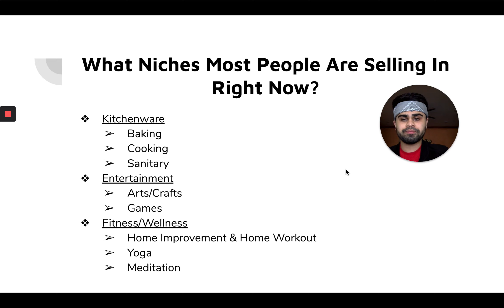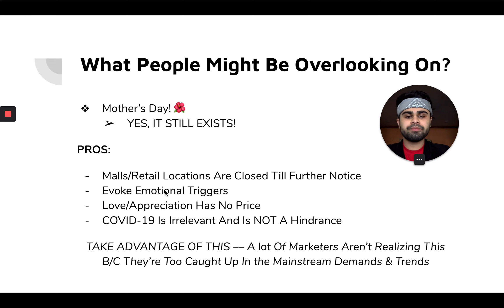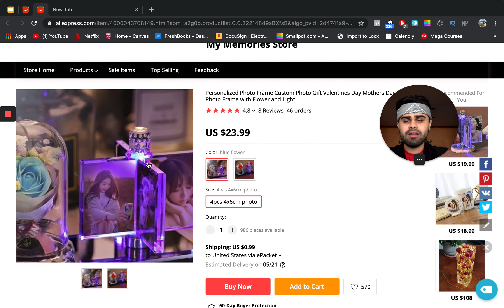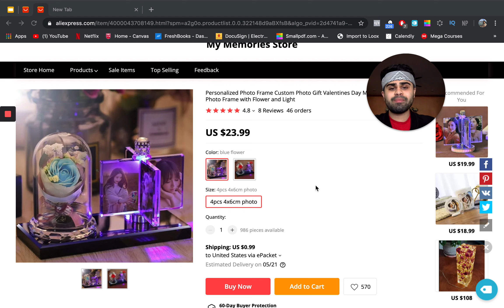The NICHE You SHOULD BE Selling In During The Coronavirus | E-Commerce Dropshipping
In this episode, I talk about a niche that you should definitely still be dropshipping products in...despite the Coronavirus (COVID-19).

A lot of marketers are getting caught up in what most people are also selling products in due to the shift in people's buying behavior the pandemic has made. Nonetheless, I haven't seen people selling products in this particular niche as much this season; which I see why logically.

As a marketer, you need to be able to pivot and adapt and more importantly, use your market intuition and logic when and where needed.

Lastly, I also give you two hand-picked products you can start selling on your E-Commerce stores that fall within this niche!

COMMENT Your Questions & Share Your Thoughts!

Want my personal exclusive list of the most profitable Instagram Influencers of 2021 that work almost in any niche?

Current book I am reading: The Power of Habit – Charles Duhigg